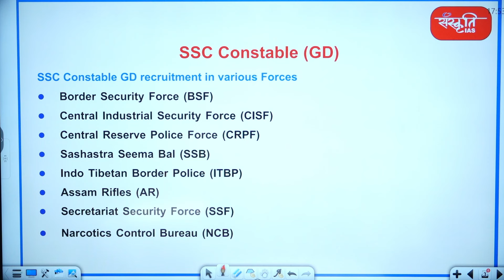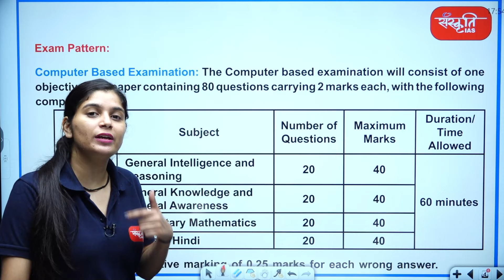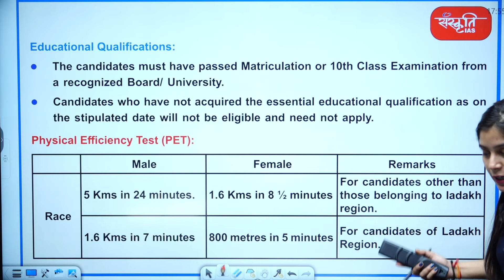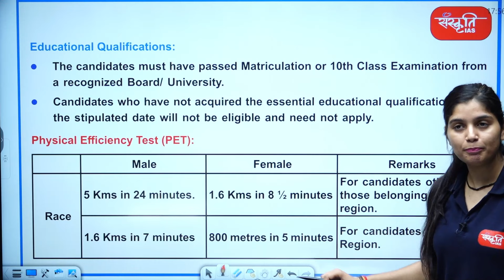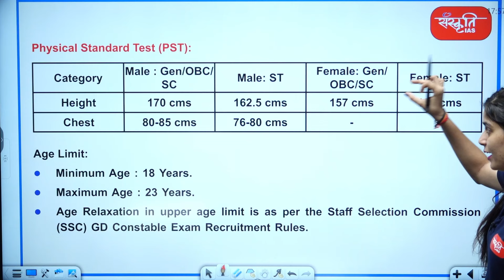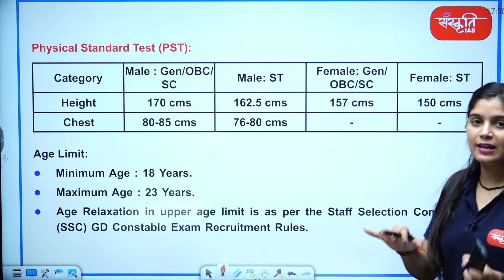SCC GD Recruitment 2025: Complete Guide - Exam Pattern, Syllabus, Qualification & More! | SSC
SC GD Recruitment 2025: Complete Guide - Exam Pattern, Syllabus, Qualification & More! | SSC

👉 क्या आप SSC GD भर्ती 2025 की तैयारी कर रहे हैं? इस वीडियो में हम आपको परीक्षा पैटर्न, पाठ्यक्रम, योग्यता, आयु सीमा, परीक्षा की तारीख और तैयारी के टिप्स के बारे में पूरी जानकारी देंगे।

1. परीक्षा पैटर्न
2. पाठ्यक्रम
3. योग्यता आवश्यकताएँ
4. आयु सीमा
5. परीक्षा की तारीख
6. तैयारी के टिप्स

👉 Are you gearing up for the SSC GD Recruitment 2025? This comprehensive video provides all the essential information you need to prepare effectively for the upcoming exam. From the exam pattern and syllabus to eligibility criteria and preparation tips, we’ve got you covered!

2. Syllabus
3. Eligibility Requirements
4. Age Limit
5. Exam Date
6. Preparation Tips

𝗔𝗱𝗱𝗿𝗲𝘀𝘀 : 636, Ground Floor, Dr. Mukherjee Nagar, Delhi – 110009